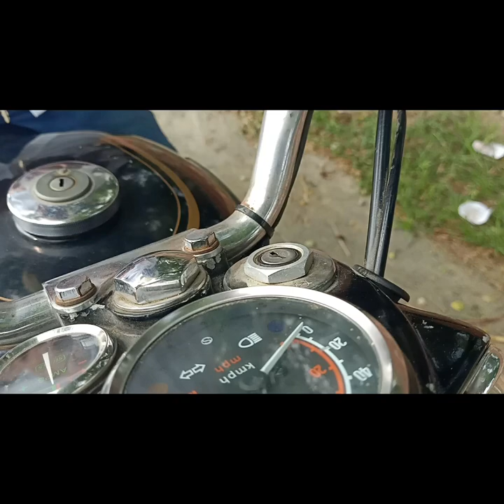ਚੰਗੇ ਦਿਨਾਂ ਨੂੰ ਸਲਾਮਾਂ change din vlog 1 (bhullar producers)